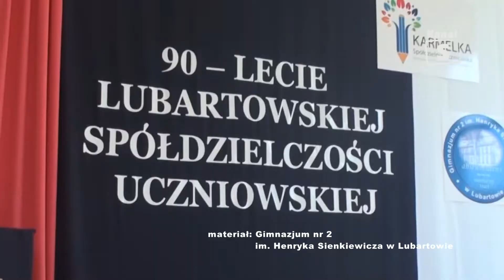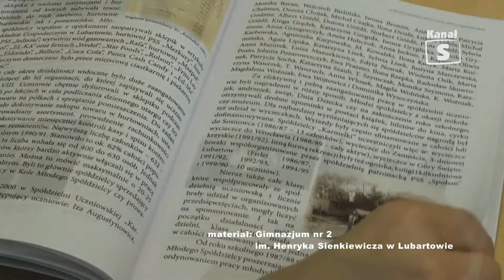90 - lecie Spółdzielni Uczniowskiej KARMELKA - edycja 346, 12.05.2017